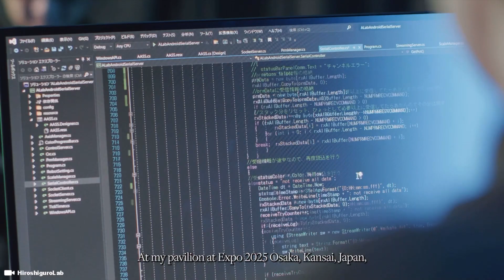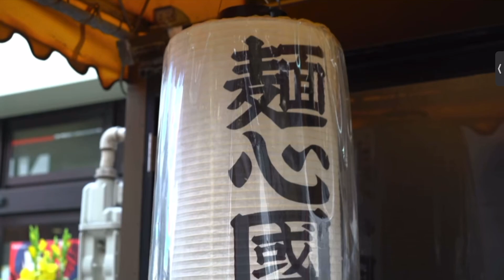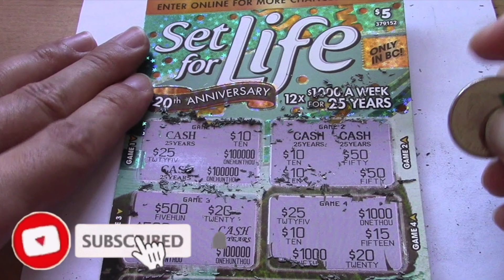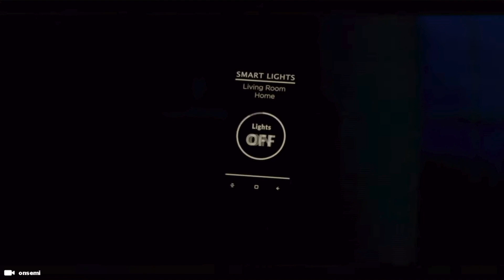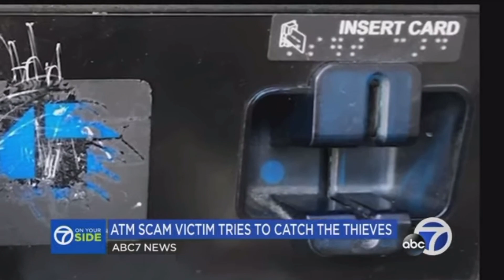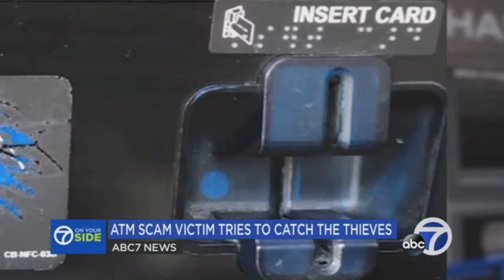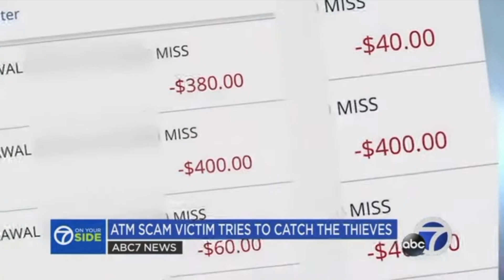Meet the Female Gynoid Robot that makes $250,000 dollars a Month ... you won’t believe how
How to make passive income online multiple ways, drop shipping, amazon affiliates, eBay, stocks, crypto ... The humanoid robot market size is valued at USD 1.8 billion in 2023 and is anticipated to be USD 13.8 billion by 2028, Meet the Japanese Female Robot Erica ... The producers of the $70 million (Dh257m) film, called b, claim it is the first with an artificial intelligence "actor" in the lead role. It will tell the story of a scientist who discovers the dangers of a human DNA-perfecting programme he created, and sets out to help Erica escape from it.

Support Me !!

Sony ZV-1

Sony ZV-E10

28 Inch Travel Luggage

3 Piece hard side luggage

Timecode

0:00 Intro
0:05 Erica Robot
0:25 Japan Robots
0:45 Tokyo
1:00 What is Japan Famous For
1:20 Love Hotels Tokyo Japan
1:45 Japanese Economy
1:55 Robot Brothel
2:08 Sci Fi Film b ... Erica Robot
2:30 Hiroshi Ishiguro
2:45 How to make money
3:00 How to make $1000 a day
3:15 Tokyo Ramen Restaurant
3:30 Robot Restaurant
3:38 Humanoid Robots
4:41 Ai Robots
5:00 Robot Scams
5:15 New Robots
5:30 Ai Scams
5:40 Semiconductor Chips
5:53 Bank ATM Scam
6:30 Bank Fraud Scam

Hashtag Keywords